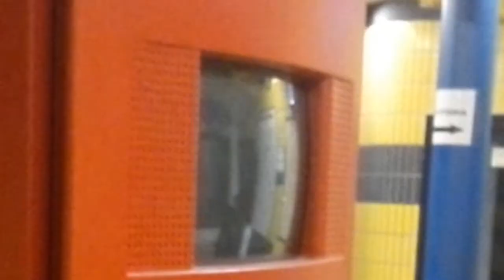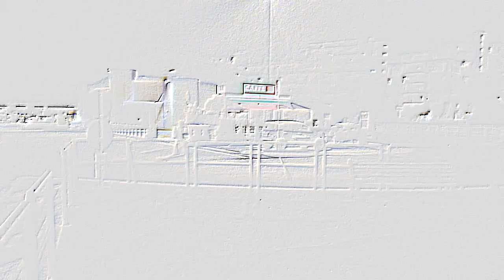GOT GLINT?!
Terzo cortometraggio della:"Instrumental Trilogy".  Qui si passa da una visione della periferia da onirica (come precedentemente trattata) a una psichedelica. Il corto come per i due precedenti rimane di puro stampo sperimentale, e come al solito:"Spero che vi piaccia".